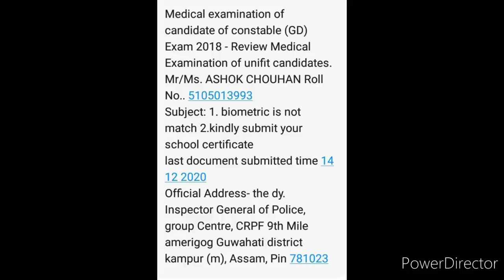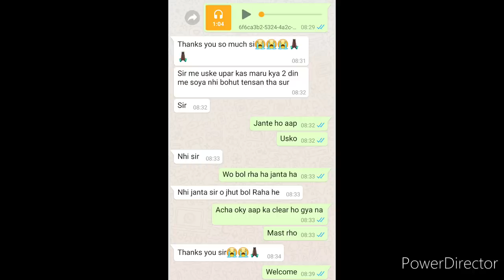एक बार सुनना जरूर ||ssc gd final merit || ssc gd joining date fack rejected || ssc gd 2018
My telegram future exam::-